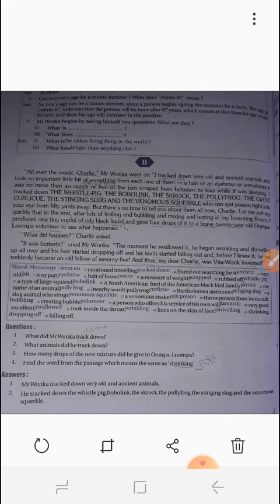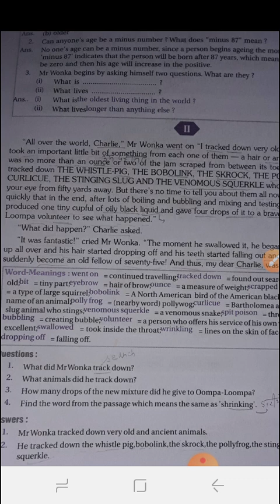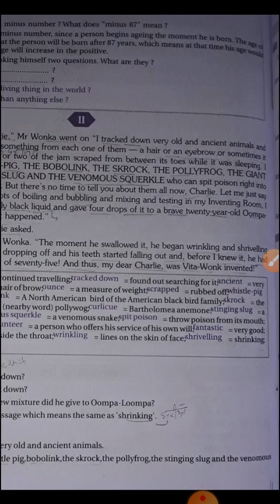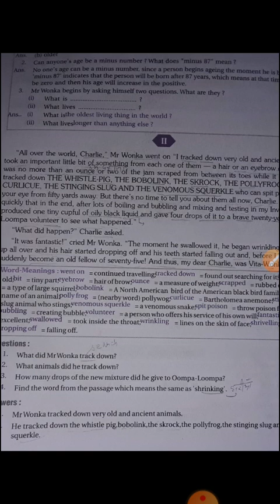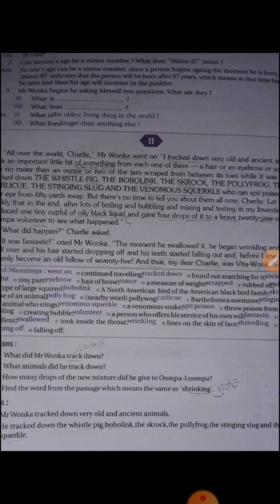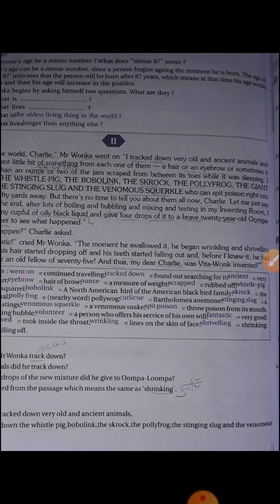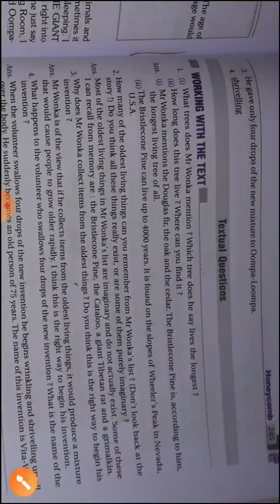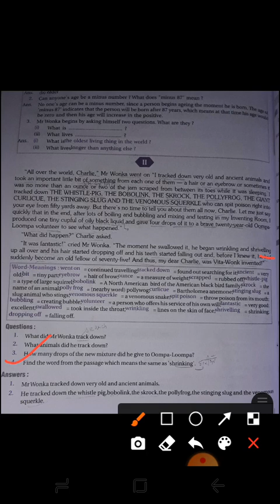Class-7th(h.m/e.m)chapter-7#part-3#english book#